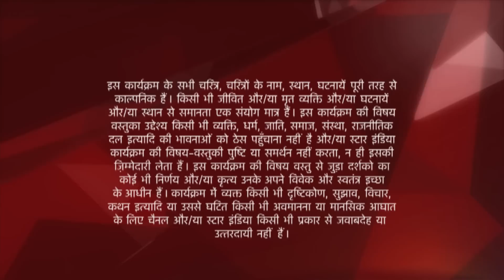Ye Hai Mohabbatein | ये है मोहब्बतें | Kiska call aane se hua Raman pareshan?